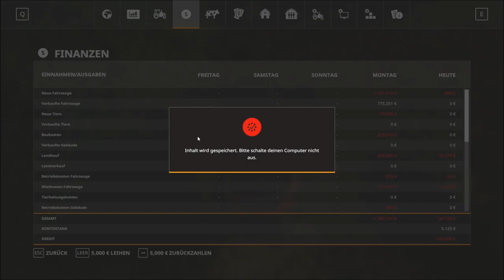#50 LS19 Hof Bergmann | Rapsernte für den Diesel | Farming Simulator 19